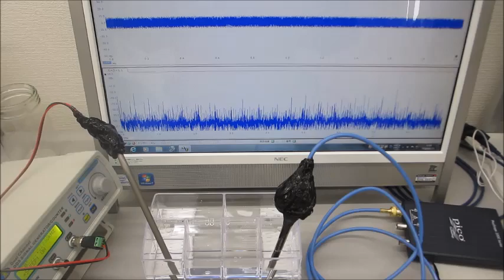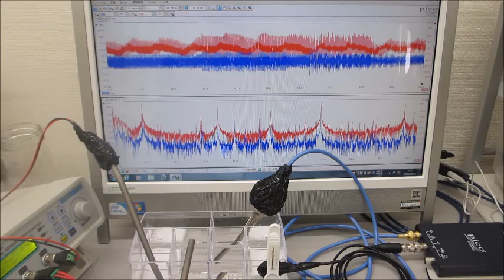メガヘルツの超音波発振制御実験（ultrasonic-labo）